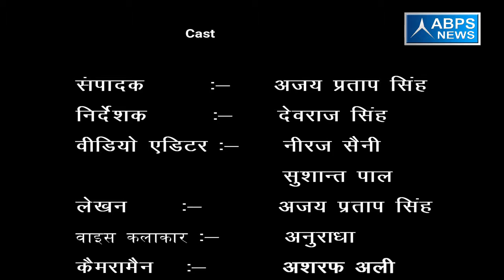यह गांव बहुत समय से कर रहा है एक सरकारी अस्पताल की मांग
बैजनाथपुर गांव के वासी गांव में सरकारी अस्पताल बनवाना चाहते हैं जिससे कम से कम वह प्राथमिक उपचार तो यहां पर करा सकें